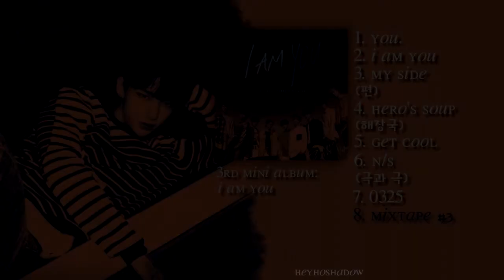I am WHO & I am YOU | Line Appreciation: Hyunjin (현진)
Heyho!

5/9: The other members will come soon!

I am WHO:
0:00 - 0:17 | My Pace
0:17 - 0:35 | Voices
0:35 - 0:55 | Question
0:55 - 1:18 | Insomnia (불면증)
1:18 - 1:44 | M.I.A.
1:44 - 1:54 | Awkward Silence
                     (갑자기 분위기 싸해질 필요 없잖아요)
1:54 - 2:42 | Mixtape #2

I am YOU:
2:42 - 2:48 | YOU.
2:48 - 3:04 | I am YOU
3:04 - 3:21 | My Side (편)
3:21 - 3:44 | Hero's Soup (해장국)
3:44 - 4:02 | Get Cool
4:02 - 4:26 | N/S (극과 극)
4:26 - 4:36 | 0325
4:36 - 4:53 | Mixtape #3

Album ► I am WHO - 2nd Mini Album, 2018
             ► I am YOU - 3rd Mini Album, 2018

Made by: HeyhoShadow
xxx